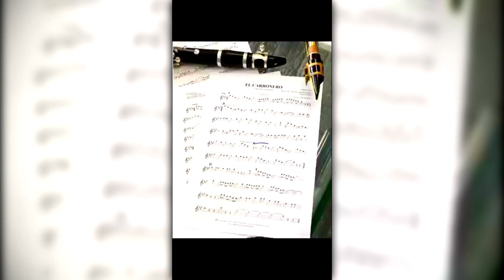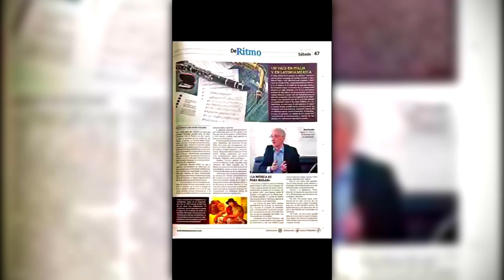Varios Artistas Interpretan El Carbonero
1.   Placido Domingo en El Salvador
2.   Clarinetista Siro en Italia
3.   Pablo Méndez y su Hijo en Los Ángeles